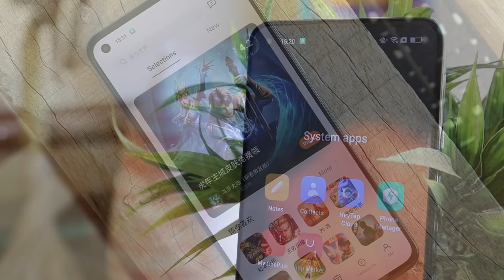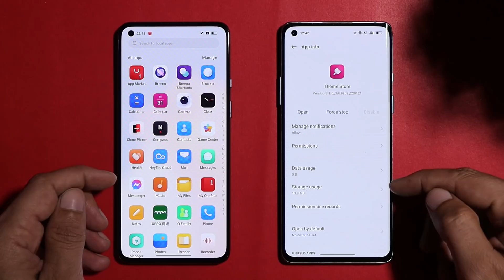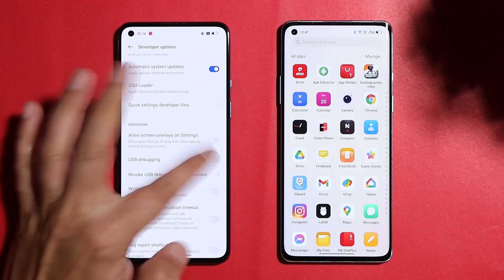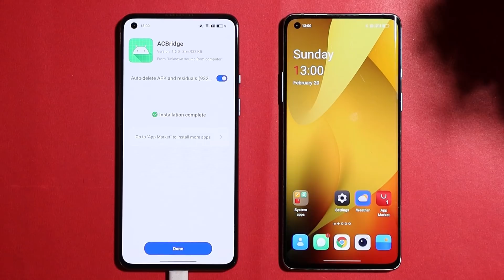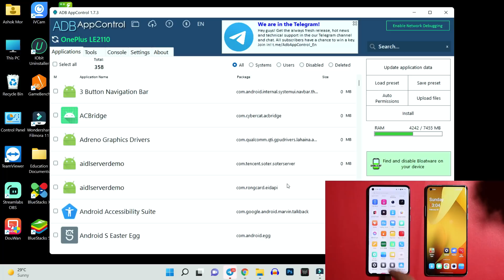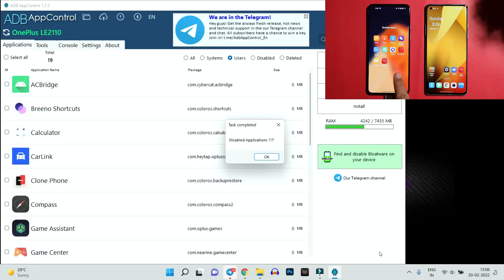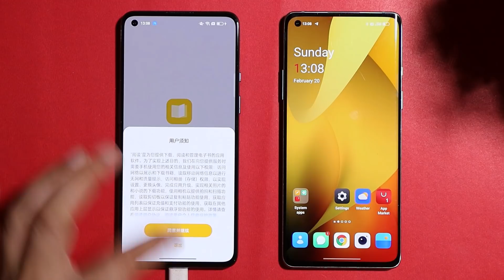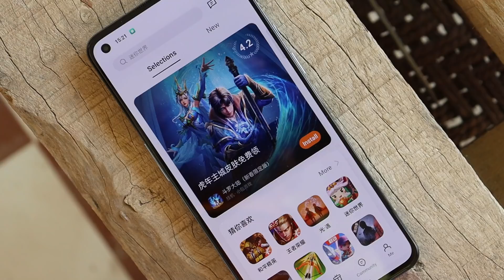How to remove Bloatware/System apps 🙅 on Any Android smartphone including Oneplus | Without Root 😊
Here we have a guide to remove system apps on any android smartphone including Oneplus phones running ColorOS 12,  Debloat Oneplus ColorOS 12 & remove Chinese apps.

Android 12 New update ColorOS 12 Open Beta 2 for Oneplus 8, 8pro & 8T - Faster Download
Stable Ota ColorOS 12 C.46 Android 12 for Oneplus 9 & 9 PRO - Better than OxygenOS 12?
BGMI 90 FPS | How to Get 90 FPS in BGMI | Enable 90 FPS on OxygenOS 11 & OxygenOS 12 - Without Root
Oneplus 9RT vs Oneplus 7 PRO SPEED TEST - Snapdragon 888 vs 855 - Oneplus 7 Pro Still LEGEND⚡️⚡️⚡️
Amazing Live & Static wallpapers from SAMSUNG S22 & OPPO FIND X5 PRO - Get them on any Smartphone